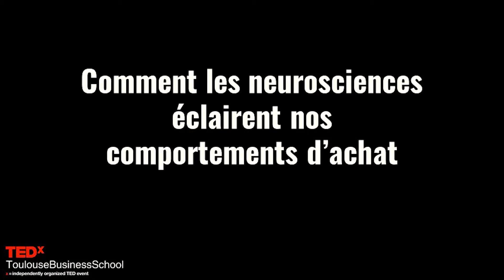Votre cerveau vous trompe ! | Romain Bouvet | TEDxToulouseBusinessSchool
77% des consommateurs affirment préférer le Coca-cola au Pepsi. Jusque là, rien d’alarmant. Mais à l’aveugle, le résultat s’inverse : 67% des interrogés préfèrent le goût du Pepsi.
Cela vous paraît étrange ?
Les neurosciences, grâce à l’imagerie cérébrale, nous permettent d’expliquer ces comportements à première vue irrationnels. À travers différentes études marketing et neuroscientifiques, partez en immersion vers l’étrange comportement du cerveau humain avec Romain Bouvet ! Chercheur au CNRS de 2010 à 2018, Romain Bouvet est docteur en psychologie sociale et cognitive. Ses recherches s'orientent vers le neuromarketing - et plus particulièrement les apports des neurosciences, de l'économie comportementale et de la psychologie sociale aux stratégies commerciales. Aujourd’hui, grâce à son entreprise qu’il a créée fin 2019, il aide les organisations à intégrer la psychologie et les neurosciences dans leur processus de décision et leur stratégie marketing, dans un objectif de performance. Habitué des conférences tant en France qu’à l’international, il saura vous parler du cerveau humain comme personne ! This talk was given at a TEDx event using the TED conference format but independently organized by a local community.